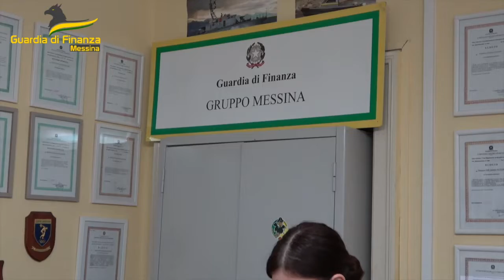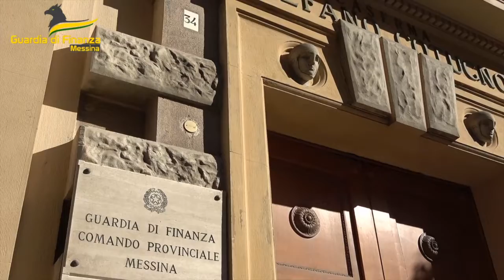Sequestrati oltre 131 mila giocattoli di carnevale "non sicuri"